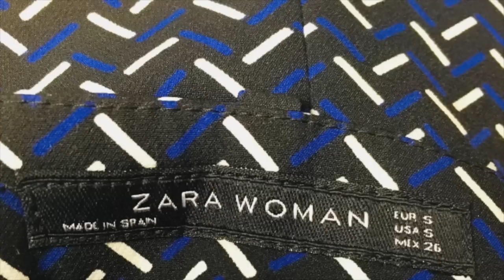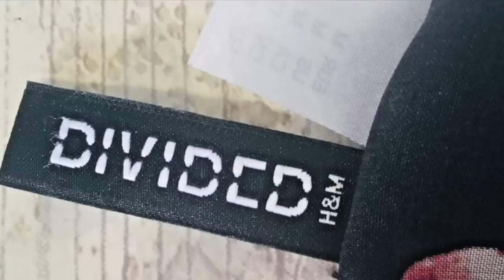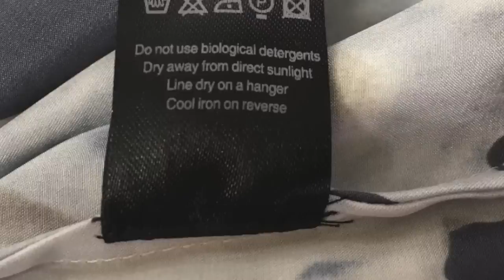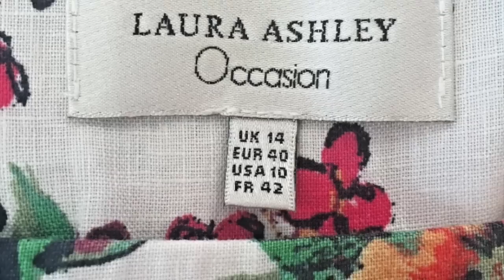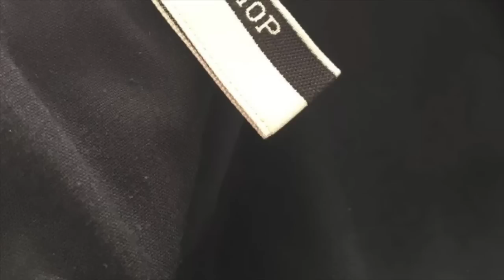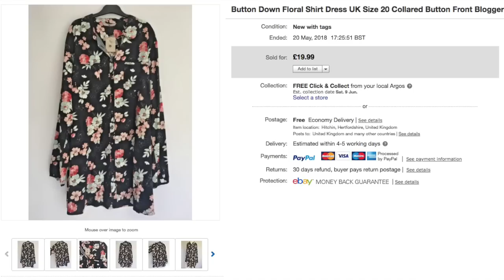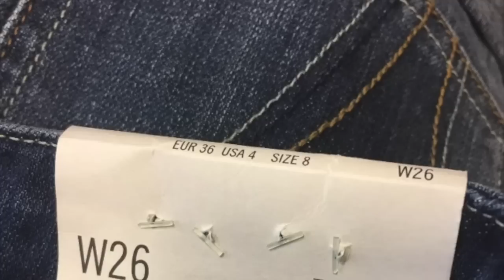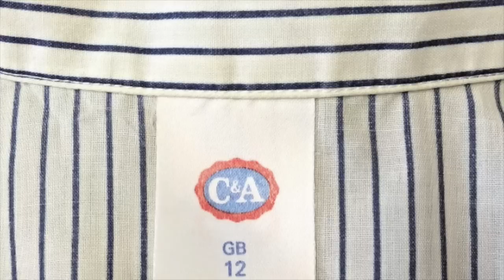15 eBay Clothing Sales in May - Selling Clothes on eBay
Hi everyone, I've put together a video sharing 15 of my favourite clothing sales on eBay from May... enjoy :)

Shoe Shapers (aff link)